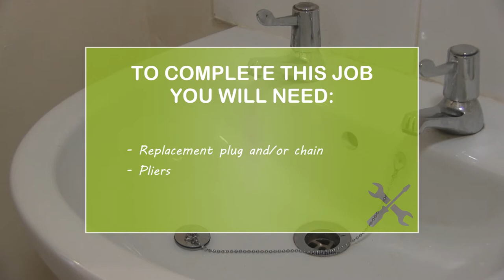How to replace a bath/sink plug and/or chain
This short step-by-step video shows how to replace a bath/sink plug and/or chain in your home. If you don't feel confident enough to complete this task yourself, please ask a family member or a neighbour to help.